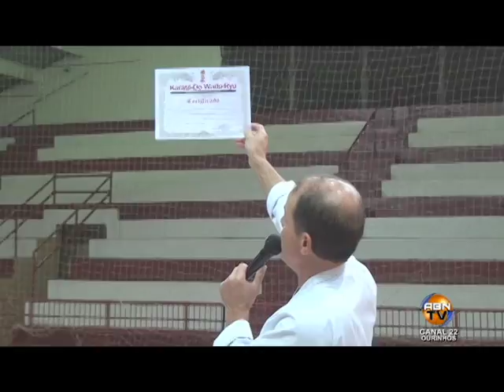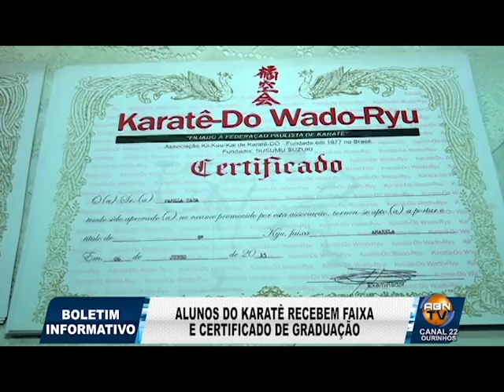BOLETIM INFORMATIVO - Alunos do Karatê recebem faixas e certificados de graduação